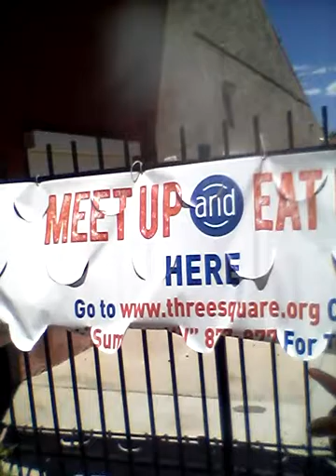Las Vegas Metro Police. Educating Inner-City Youths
The Clark County Metro Police Department officers came to visit over Community Center today. Sharing constructive information to our youth. Actually we're pretty good and informative allowing the children to participate and a question and answer format. Even in some instances giving combat lessons and examples on their normal arrest procedures and tactics. Our community the police are an active voice and are very helpful to the residence here in our apartment complex. Thanks Metro!